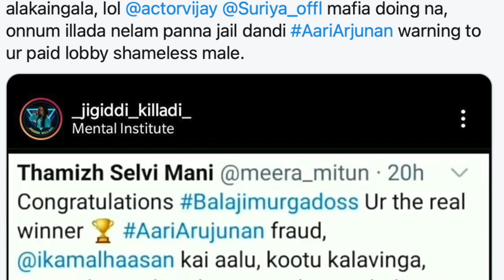ஆரியை அசிங்கப்படுத்திய கிழவி மீராமீதுன் | டேய் பிராடு ஆரி நீ ஒரு ஆளே இல்லை | மீராமீதுன் சர்ச்சை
ஆரியை அசிங்கப்படுத்திய கிழவி மீராமீதுன் | டேய் பிராடு ஆரி நீ ஒரு ஆளே இல்லை

Bigg Boss Tamil Review. This is not fake review. We will discuss only what happens in the episode and promo. We are not intrested in clickbait.

Tamil BiggBoss Review with some motivational speech.